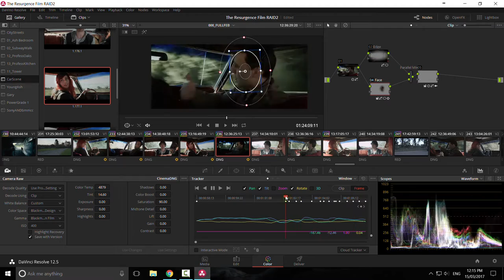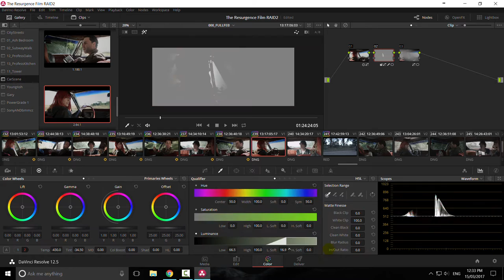Grading session....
So I'm about half way through grading 'The Resurgence - A Pokemon Fan Film'...and lucky I shot this because I'd be cursing the DoP otherwise hehe ;) I much rather being behind the camera but I also have a huge appreciation for post.

Colour "Grading"...colour "Correction"...it's a job that is extremely frustrating and difficult, but rewarding once you actually get to start GRADING DAT COLOUR and finessing the shots.

This little time-lapse shows me balancing contrast for each shot as best I can - even though some shots have almost a 4 stop difference when the sun pours in. After this I'll go over the scene and play with a "look", but most of that comes down to how it was shot which in this case, was in no time with limited gear and blah, blah, excuses, excuses hehe ;) But seriously, so many times I'll post something here or on Vimeo and people message me saying "PLEASE PLEASE SHOW US HOW YOU GRADED THIS, I WANT TO CREATE THAT LOOK", when my answer is so many times, "The grading had little to do with it, I've mostly just adjust contrast, focus and saturation".

MUSIC by the awesome and very talented Smooth McGroove. Dude, thank you for proving me with mad sounds!! Never thought I'd get into Undertale, but it got me and is now my fav :)